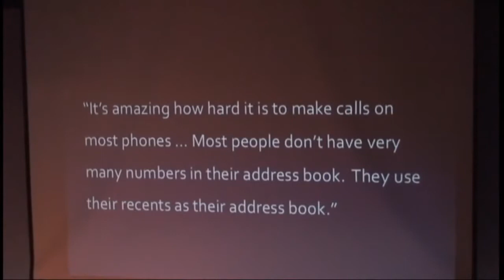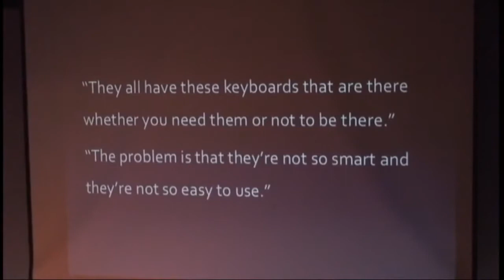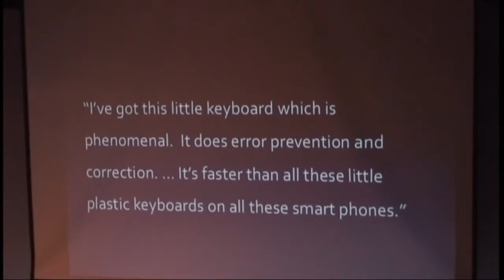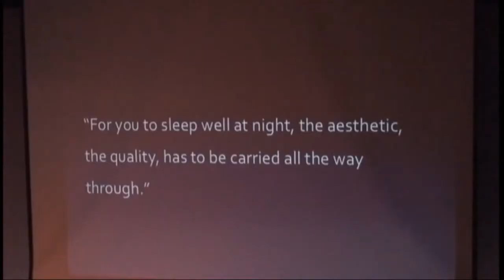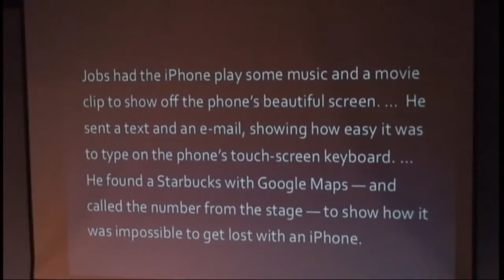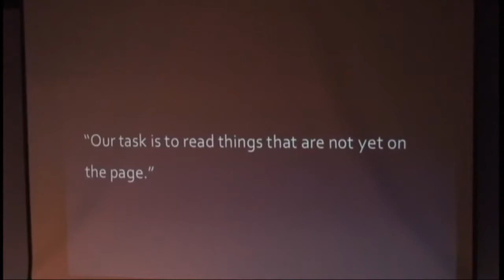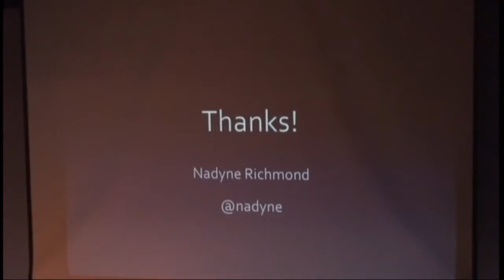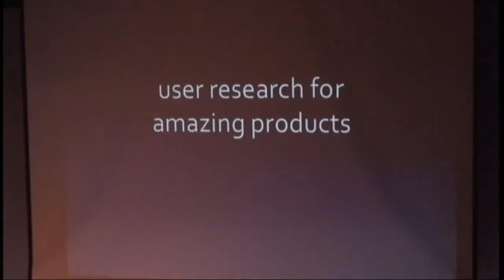Nadyne Richmond User Research for a Better Product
Nadyne is a staff researcher at VMware. She started at VMware in  2017. She has worked on a wide swath of VMwares product portfolio, including vSphere, vCloud Director, vCloud Suite,.

All the talks from day two of AltConf 2017.

Speaker: Louis Rosenfeld As user research becomes firmly established in organizations around the world, its tempting to congratulate ourselves and retreat to our shiny new labs. But our.